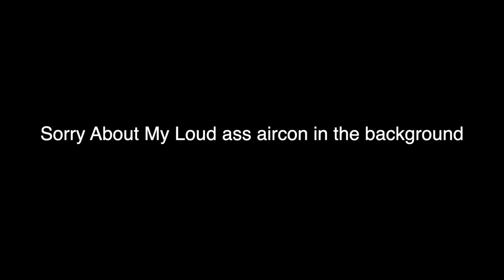So Guys We Did It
Thank you all for 500 subscribers, I never thought I would get here because my content sucks but apparently it doesn't suck that bad because you're still watching it so I will keep going,